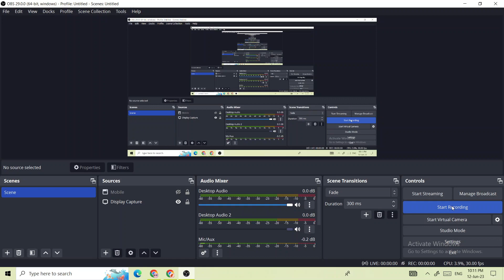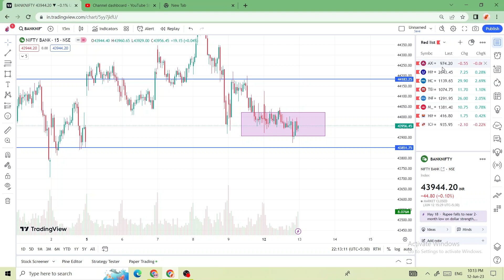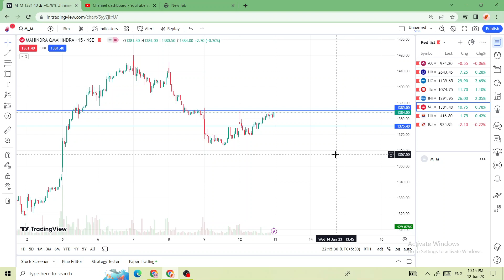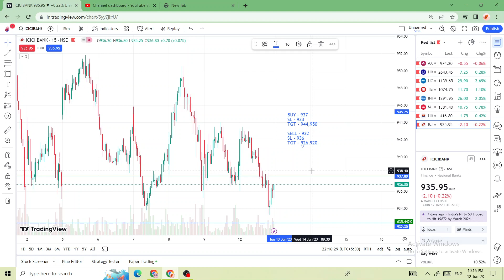Market Analysis for 13 JUNE || Nifty 50 and BankNifty || Intraday stocks || Five Stocks